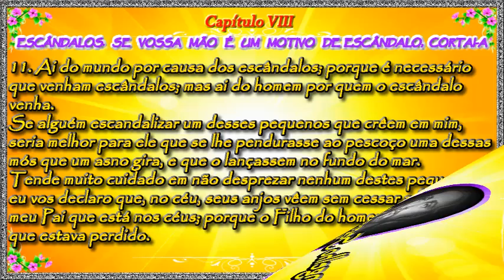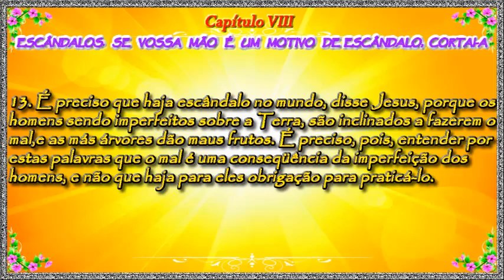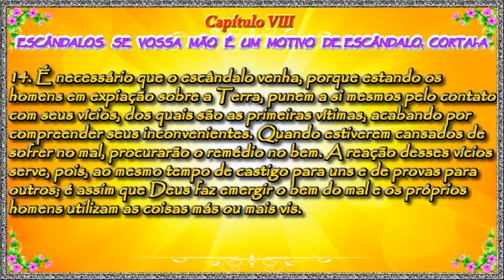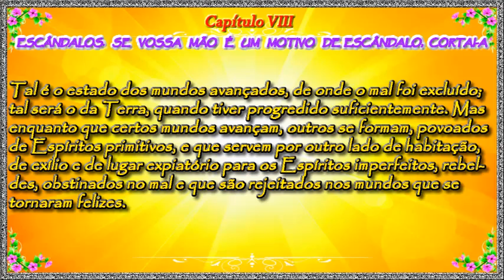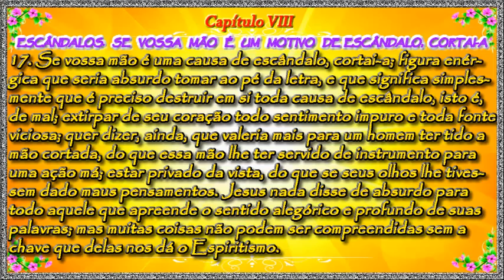Capítulo VIII - Escândalo Se Vossa Mão é um Motivo de Escândalo. Cortai-a - Evangelho Espírita